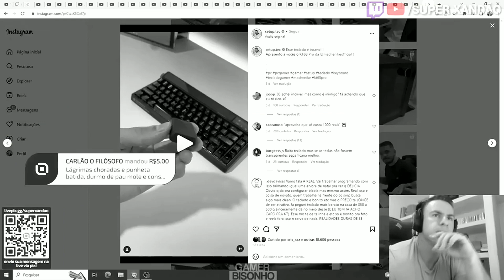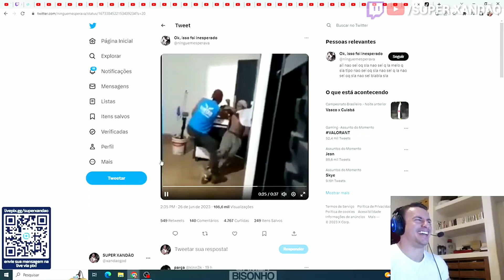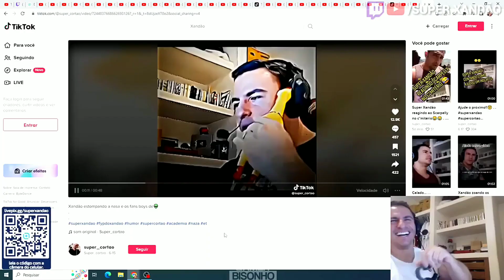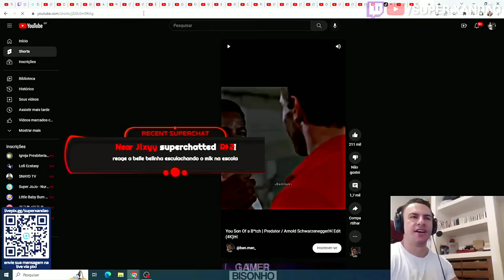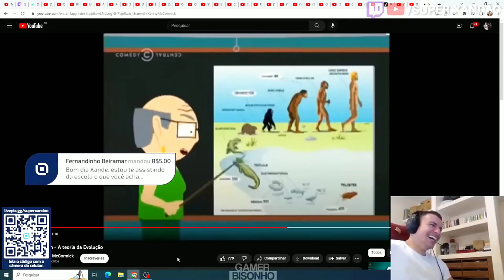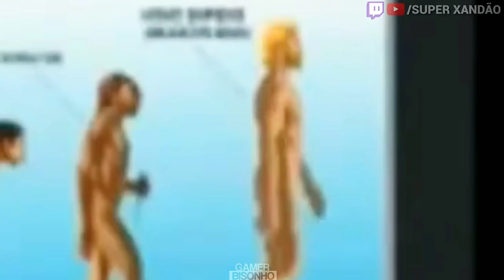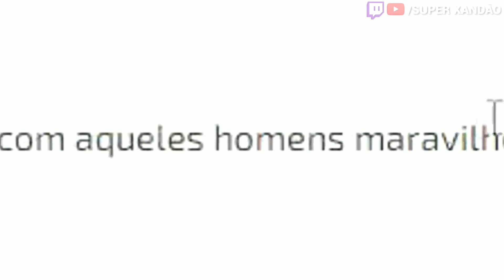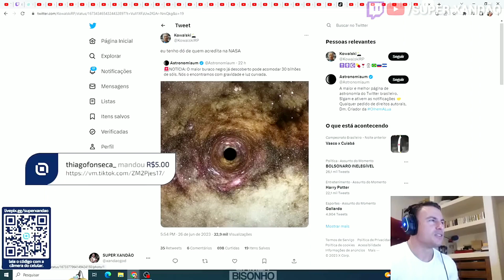SUPER XANDÃO RINDO MUITO COM OS MEMES E AS MENSAGENS DO CHAT KKKKKKKKKKK (TENTE NÃO RIR TAMBÉM) 🤣